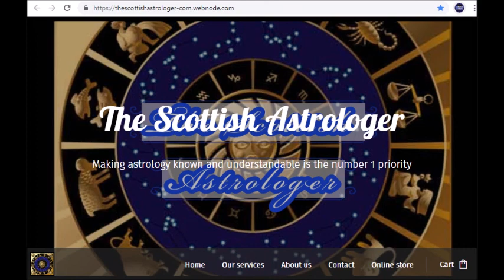Venus in Aries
In this video I give a general interpretation for Venus when located in the zodiac sign of Aries on a natal chart.